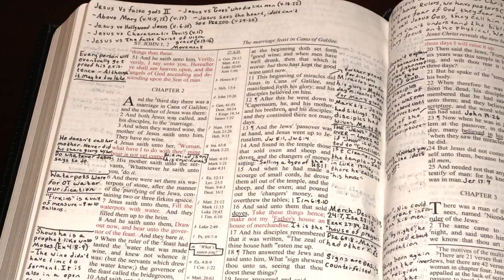Jesus vs False Gods II (John 2 Verse by Verse)